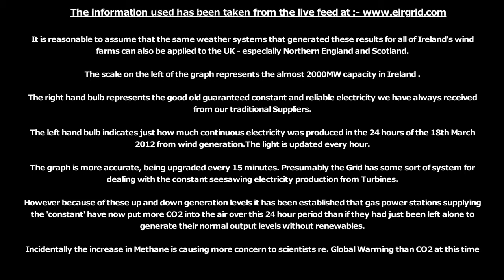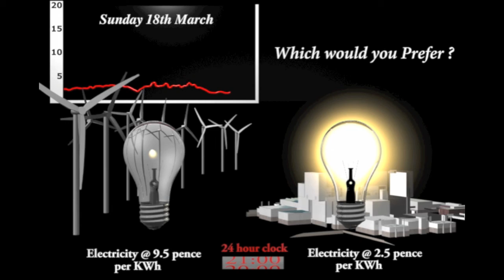Turbine efficiency 18th March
Wind Turbine efficiency